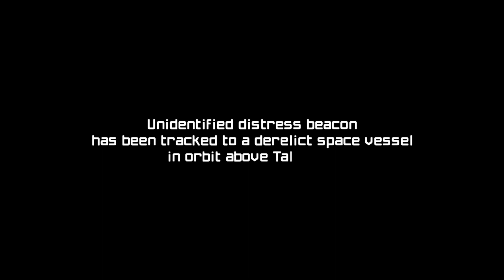Metroid Prime Remastered | Nintendo Switch Gameplay | First 15 Minutes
Metroid Prime Remastered on the Nintendo Switch is a re-release of the classic sci-fi action-adventure game that first came out on the GameCube in 2002. The remastered version features improved graphics, controls, and music. The first 15 minutes of the game gives players an introduction to the protagonist, Samus Aran, who is a bounty hunter sent to explore the mysterious planet of Tallon IV. She starts off with minimal abilities, but as she explores the planet and defeats enemies, she gains new weapons and upgrades to help her progress through the game. The world of Tallon IV is vast and filled with secrets, making it an exciting and immersive experience for players.

🔴 USE MY EPIC GAMES CREATOR CODE: MDEE14